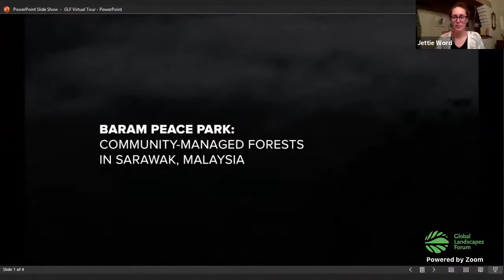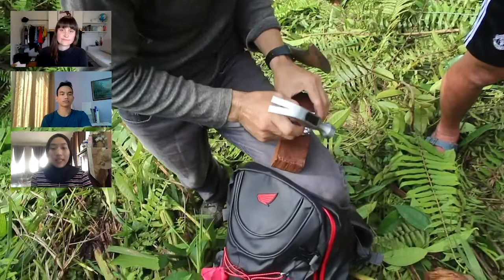Virtual tour: Journey to Malaysian Borneo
Journey to Malaysian Borneo with The Borneo Project to learn about the rare wildlife of this unique island and see how local communities are involved in documenting and maintaining forest health! Join Fi, Bryan, Shahnaz, and Jettie on an exploration of the rainforests of the Baram River Basin to learn about a community-led project to document the endemic species of this ecosystem. This extraordinary, remote land is home to the Orang Ulu, which roughly means “people of the interior”, a term that includes many different indigenous groups. Together we will discuss how community-led forest protection is an essential tool in maintaining biodiversity, and we will even see some of the rare species that have evolved to suit this particular climate. It’s everything you could want from an exotic eco-tour, minus the mosquitos and humidity!